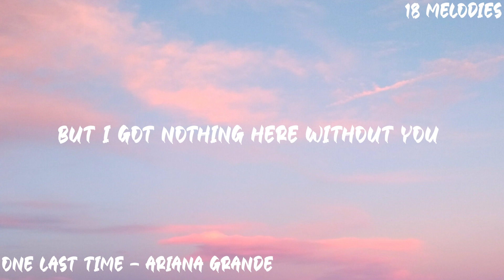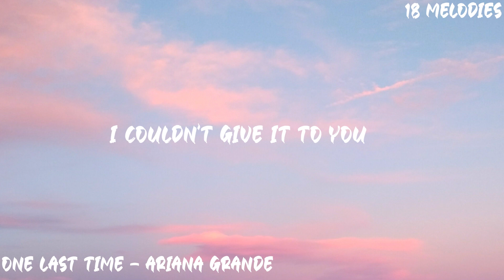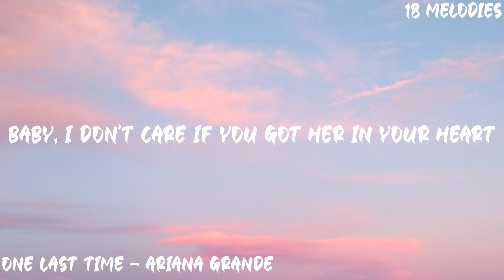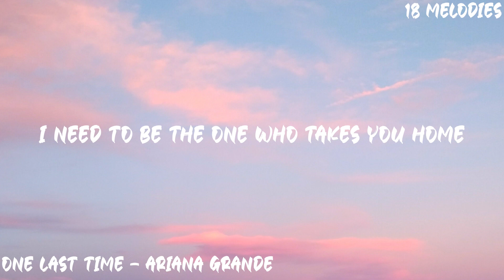One Last Time - Ariana Grande (Lyrics)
I was a liar, I gave in to the fire
I know I should've fought it, at least I'm being honest
Feel like a failure, 'cause I know that I failed you
I should've done you better, 'cause you don't want a liar
I don't deserve it, I know I don't deserve it
But stay with me a minute, I swear I'll make it worth it
Can't you forgive me? At least just temporarily
I know that this is my fault, I should've been more careful
I know I should've fought it, at least I'm being honest, yeah
But stay with me a minute, I swear I'll make it worth it, babe
'Cause I don't wanna be without ya
I need to be the one who takes you home (babe)
Source: Musixmatch